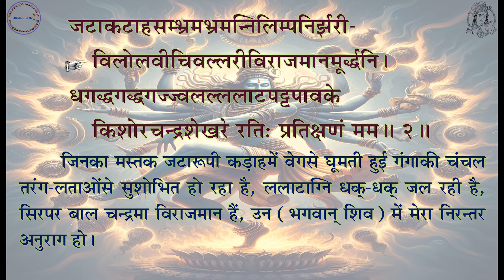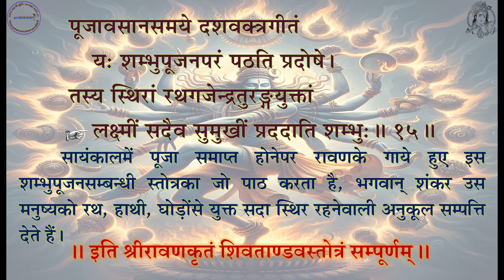Shiva Stotram। Shiv Tandav Stotram with Hindi Meaning। शिव ताण्डव स्तोत्र। हिन्दीभावार्थसहित।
LORD SHIVA POPULAR STOTRA। स्तोत्रपारायणम् adhyaatmajagat उच्चारण - डॉ.अखिलेश कुमार मिश्र

जटाटवीगलज्जलप्रवाहपावितस्थले
गलेऽवलम्ब्य लम्बितां भुजङ्गतुङ्गमालिकाम् ।
डमड्डमड्डमड्डमन्निनादवड्डमर्वयं
चकार चण्डताण्डवं तनोतु नः शिवः शिवम् ॥१॥
जटाकटाहसम्भ्रमभ्रमन्निलिम्पनिर्झरी-
विलोलवीचिवल्लरीविराजमानमूर्द्धनि ।
धगद्धगद्धगज्ज्वलल्ललाटपट्टपावके
किशोरचन्द्रशेखरे रतिः प्रतिक्षणं मम ॥२॥
धराधरेन्द्रनन्दिनीविलासबन्धुबन्धुर-
स्फुरद्दिगन्तसन्ततिप्रमोदमानमानसे ।
कृपाकटाक्षधोरणीनिरुद्धदुर्धरापदि
क्वचिद्दिगम्बरे मनो विनोदमेतु वस्तुनि ॥३॥
जटाभुजङ्गपिङ्गलस्फुरत्फणामणिप्रभा-
कदम्बकुङ्कुमद्रवप्रलिप्तदिग्वधूमुखे ।
मदान्धसिन्धुरस्फुरत्त्वगुत्तरीयमेदुरे
मनो विनोदमद्भुतं बिभर्तु भूतभर्तरि ॥४॥
सहस्रलोचनप्रभृत्यशेषलेखशेखर-
प्रसूनधूलिधोरणीविधूसराङ्घ्रिपीठभूः ।
भुजङ्गराजमालया निबद्धजाटजूटकः
श्रियै चिराय जायतां चकोरबन्धुशेखरः ॥५॥
ललाटचत्वरज्वलद्धनञ्जयस्फुलिङ्गभा-
निपीतपञ्चसायकं नमन्निलिम्पनायकम् ।
सुधामयूखलेखया विराजमानशेखरं
महाकपालि सम्पदे शिरो जटालमस्तु नः ॥६॥
करालभालपट्टिकाधगद्धगद्धगज्ज्वल-
द्धनञ्जयाहुतीकृतप्रचण्डपञ्चसायके ।
धराधरेन्द्रनन्दिनीकुचाग्रचित्रपत्रक-
प्रकल्पनैकशिल्पिनि त्रिलोचने रतिर्मम ॥७॥
नवीनमेघमण्डलीनिरुद्धदुर्धरस्फुरत्-
कुहूनिशीथिनीतमः प्रबन्धबद्धकन्धरः ।
निलिम्पनिर्झरीधरस्तनोतु कृत्तिसिन्धुरः
कलानिधानबन्धुरः श्रियं जगद्धुरन्धरः ॥८॥
प्रफुल्लनीलपङ्कजप्रपञ्चकालिमप्रभा-
वलम्बिकण्ठकन्दलीरुचिप्रबद्धकन्धरम् ।
स्मरच्छिदं पुरच्छिदं भवच्छिदं मखच्छिदं
गजच्छिदान्धकच्छिदं तमन्तकच्छिदं भजे ॥९॥
अखर्वसर्वमङ्गलाकलाकदम्बमञ्जरी-
रसप्रवाहमाधुरीविजृम्भणामधुव्रतम् ।
स्मरान्तकं पुरान्तकं भवान्तकं मखान्तकं
गजान्तकान्धकान्तकं तमन्तकान्तकं भजे ॥१०॥
जयत्वदभ्रविभ्रमभ्रमद्भुजङ्गमश्वसद्-
विनिर्गमत्क्रमस्फुरत्करालभालहव्यवाड् ।
धिमिद्धिमिद्धिमिद्ध्वनन्मृदङ्गतुङ्गमङ्गल-
ध्वनिक्रमप्रवर्तितप्रचण्डताण्डवः शिवः ॥११॥
दृषद्विचित्रतल्पयोर्भुजङ्गमौक्तिकस्रजो-
र्गरिष्ठरत्नलोष्ठयोः सुहृद्विपक्षपक्षयोः ।
तृणारविन्दचक्षुषोः प्रजामहीमहेन्द्रयोः
समप्रवृत्तिकः कदा सदाशिवं भजाम्यहम् ॥१२॥
कदा निलिम्पनिर्झरीनिकुञ्जकोटरे वसन्
विमुक्तदुर्मतिः सदा शिरःस्थमञ्जलिं वहन् ।
विलोललोललोचनो ललामभाललग्नकः
शिवेति मन्त्रमुच्चरन् कदा सुखी भवाम्यहम् ॥१३॥
इमं हि नित्यमेवमुक्तमुत्तमोत्तमं स्तवं
पठन्स्मरन्ब्रुवन्नरो विशुद्धिमेति सन्ततम् ।
हरे गुरौ सुभक्तिमाशु याति नान्यथा गतिं
विमोहनं हि देहिनां सुशङ्करस्य चिन्तनम् ॥१४॥